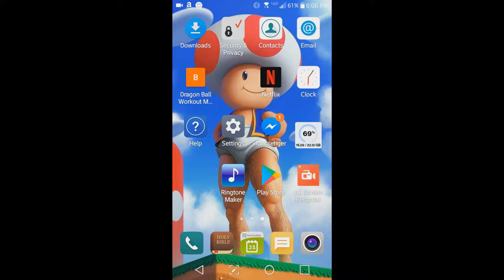Anime intro challenge